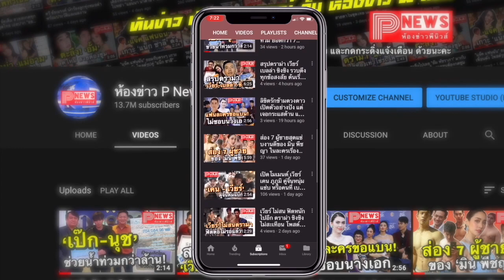ย้อนชมผลงานของ "สกาย วงศ์รวี" ว่ากว่าจะมาเป็น “หมอฉลาม” เคยมีผลงานอะไรมาบ้าง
ฝากติดตาม พี นิวส์ เฟสบุ๊คแฟนเพจ ด้วยนะคะ

หลังจากที่ออกอากาศไปได้เพียงแค่ 3 ตอน ซีรีส์ รักฉุดใจนายฉุกเฉิน ผลงานล่าสุดจากค่ายนาดาวบางกอกก็ได้รับความนิยมจากเหล่าคนดูไปเต็มๆ และมีการกล่าวถึงเยอะมากๆ ในโลกออนไลน์

สกายวงศ์รวี นทีธร หนึ่งในนักแสดงนำก็เป็นอีกคนหนึ่งที่ในตอนนี้แฟนซีรีส์ต่างก็เทใจให้กับความน่ารักของหมอฉลามผู้อ่อนโยนคนนี้
ก่อนจะมารับบทหมอฉลาม เราก็คงเคยเห็นน้องสกายมีผลงานซีรีส์มาโดยตลอด เรามาย้อนดูกันดีกว่าว่า ก่อนที่น้องสกายจะมารับบท หมอฉลาม เขาเคยมีผลงานอะไรมาบ้าง

 1.  ซีรีส์เพื่อนเฮี้ยน โรงเรียนหลอน ตอนสายที่ไม่ได้รับ (เชิญ)
2. ฮอร์โมน วัยว้าวุ่น รับบท พละ
3. I Hate You, I Love You รับบท โจ
4. Side by Side พี่น้องลูกขนไก่ รับบท โด่ง
5.มิวสิควิดีโอRestart Room39
6. มิวสิควิดีโอ โลกที่ไม่มีเธอ Portrait
7. รักฉุดใจนายฉุกเฉิน รับบท หมอฉลาม
8. มิวสิควิดีโอเพลง Love Message ซันนี่ สุวรรณเมธานนท์

เชื่อว่าจากการรับบทหมอฉลามในครั้งนี้จะทำให้ใครหลายคนตกหลุมรักในความน่ารักของน้องสกายอย่างแน่นอน ยังไงก็จะรอชมผลงานอันต่อๆ ไปของน้องนะ

ขอขอบคุณข้อมูลดีดีจาก Catdumb.tv